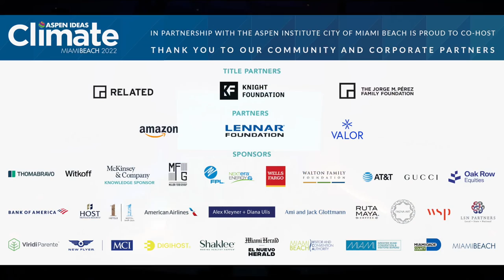Plenary Session: Announcement from the National Parks Foundation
Top architects talk sustainable design, and an entrepreneur turns buildings into Teslas. Eric Schmidt says tech is our greatest hope. The National Parks Foundation makes an announcement. A Miami high schooler shares a big idea, Chief Sustainability Officers track trends in corporate policies, and the head of the $10 billion Bezos Earth Fund discusses philanthropy’s role in the climate fight.

Will Shafroth, President and CEO, National Park Foundation
Tracie Ritchie, ​Vice President, Education & Engagement, National Park Foundation​

Held on May 10th, at 9:30am, at the New World Symphony Hall in Miami Beach, Florida